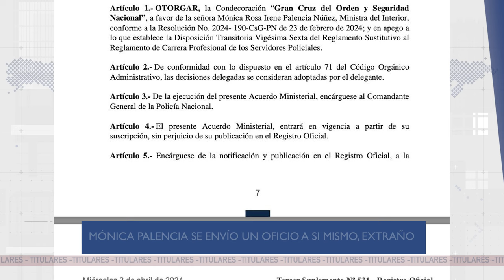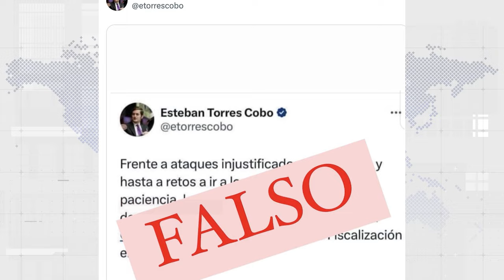AMLO habló de Ecuador u ahora estamos peleados con México - U NEWS 05/04